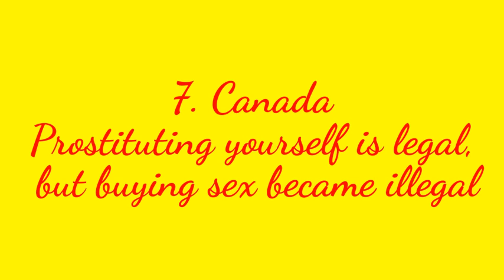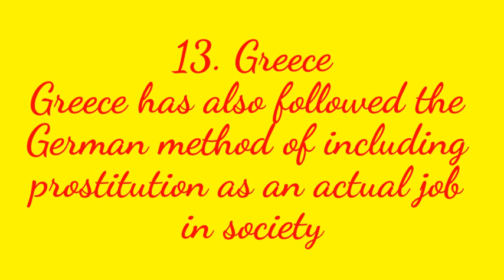Top 15 Countries where prostitution is Legal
The oldest job in the world has, for quite a long time now, been regarded as a hateful and fallen choice of work. Prostitution exists and will continue to exist despite bans and their legal status, due to reasons like poverty or unforeseen situations. Some countries choose to outright ban the practise, while other countries have tried regulating prostitution, providing sex workers with health and social benefits.
Here are some of the countries where prostitution is legal